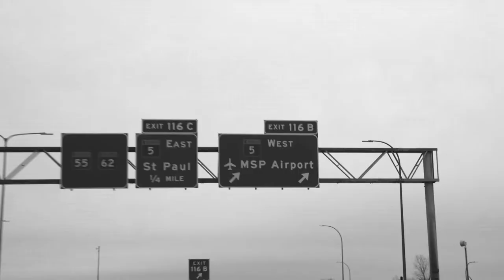Añoranza | Violinist Jesús Andres Guzman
“Añoranza” (Nostalgia)

• Andres Parra - Cinematography

• Gabi Del Moral - Producer

• Jesus A. Guzman, Ikser Mijarez - Composers

~ Best Cinematography - Z Film Festival 2022
~ Best Original Song - Z Film Festival 2022